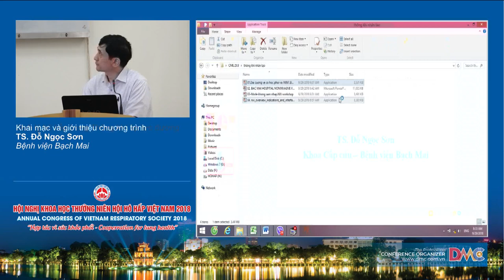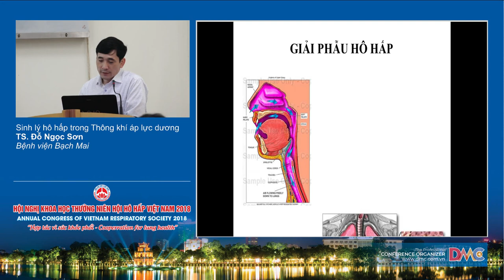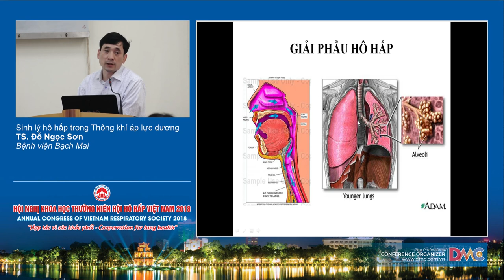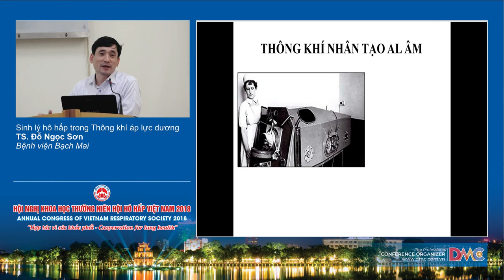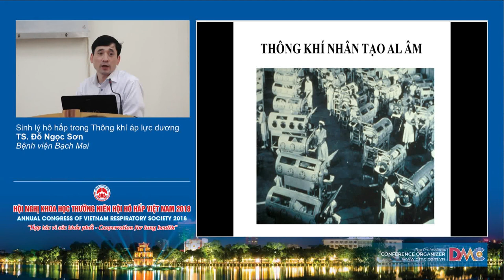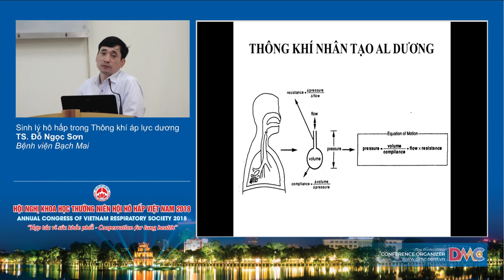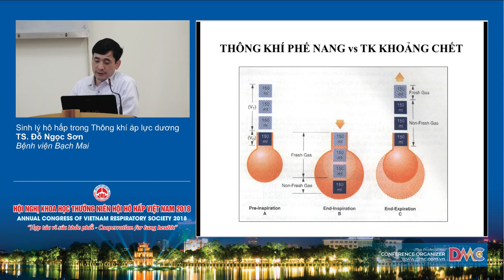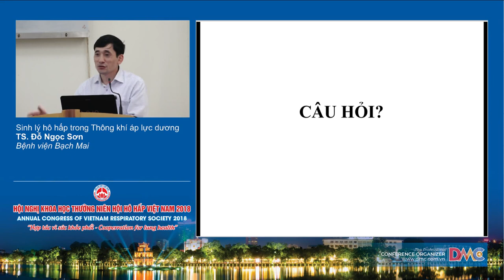Đại cương về phổi và thông khí nhân tạo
TS. Đỗ Ngọc Sơn